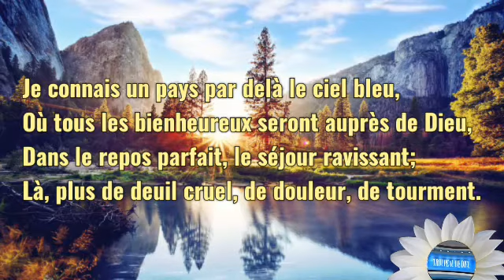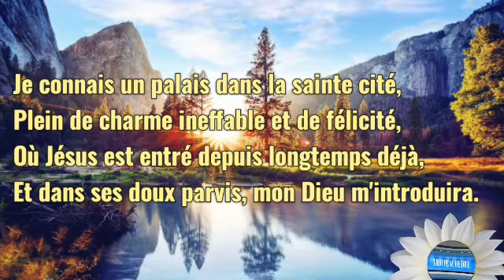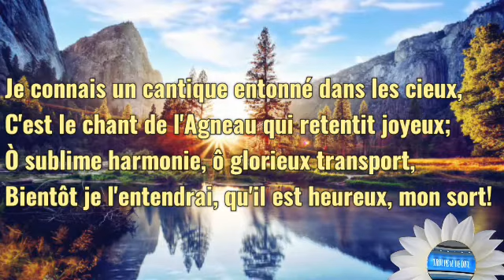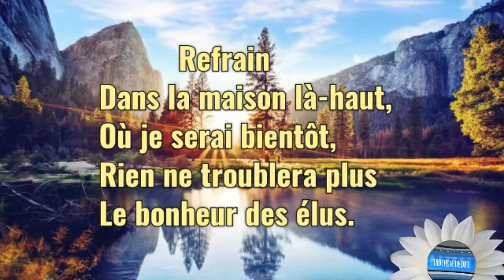Je Connais Un Pays # 399